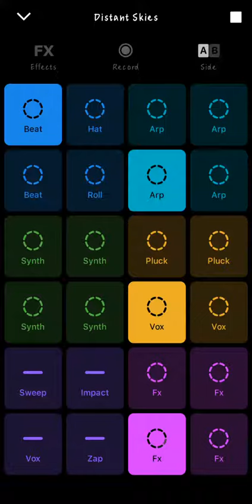Groovepad ( Distant Skies) Best Beats Ever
Groovepad - Music & Beat Maker.
Make Music And Beats On The Fly! Play Track And Mix Sounds With Groove pad!

  Beacome A DJ With Groove pad Bring Your Musical Dreams To Life And Make Groovy, Smooth
 Sounding Music Easily.

Groovepad is an easy-to-use music maker app that is guaranteed to bring out the artist in you. Some of its exceptional features include:
- An extensive library of unique and eccentric soundtracks, where you can search and pick your favorites to get started. Some of the popular genres include Hip-hop, EDM, House, Dubstep, Drum & Bass, Trap, Electronic, and more. Use Groovepad to create your own music or mixtapes
- Use Live Loops to create first-rate music that lets you fit all the sounds together with perfection
- With some amazing FX effects such as filter, flanger, reverb, and delay, you can put life back into the party, just through the music on your drum pad app
- Share your creations and let your friends and family be inspired and impressed by your DJing talents.

                                         From You Positive Or Negative Is All Good